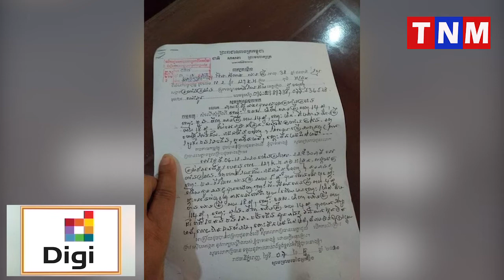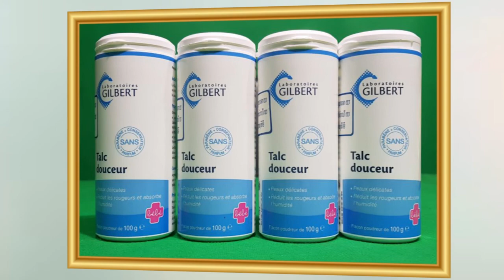ក្មេងស្រីធំៗ៣នាក់ ចងដៃ ចងជើង និង យកស្កុតបិទមាត់ ក្មេងស្រីអាយុ៥ឆ្នាំ នៅខណ្ឌពោធិ៍សែនជ័យ